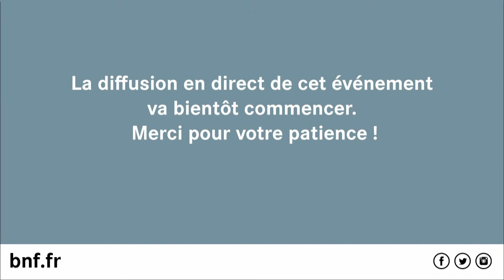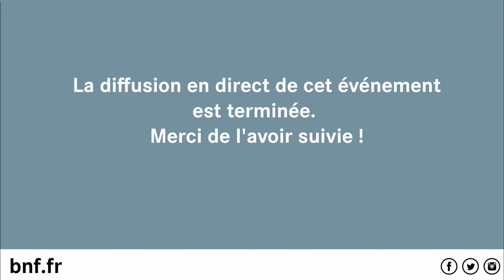«Lettrines » de Julien Gracq | Lecture par Constance Dollé et Emmanuel Noblet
Pour la cinquième année consécutive, la BnF invite le public, le temps d’un week-end, à écouter les mille et une voix de la Bibliothèque. Lectures, performances et spectacles habiteront les espaces du site François-Mitterrand, inspirés cette année par l’exposition phare de la saison, « Henri Cartier-Bresson. Le Grand Jeu ».

André Breton a été une figure essentielle pour Henri Cartier-Bresson et Julien Gracq qui ont tous deux participé aux réunions des surréalistes dans les cafés de la place Blanche. « C’est au surréalisme que je dois allégeance, car il m’a appris à laisser l’objectif photographique fouiller dans les gravats de l’inconscient et du hasard », dit le photographe. On aime l’idée qu’un même hasard, guidé par le flux des idées journalières, ait accompagné Julien Gracq dans la rédaction de ses Lettrines, « un ensemble très libre, une mosaïque de notes de lecture, de réflexions, de souvenirs ». Les comédiens Constance Dollé et Emmanuel Noblet prêtent leurs voix à quelques-uns de ces fragments dans un échange libre et inspiré, au plus proche du ton du texte.

En savoir plus sur La Bibliothèque parlante – Le festival de la BnF

En savoir plus sur l'exposition « Henri Cartier-Bresson. Le Grand Jeu »